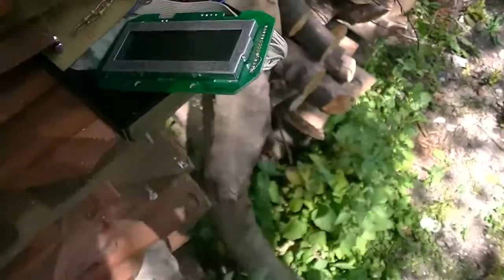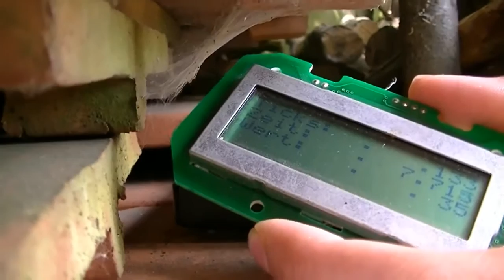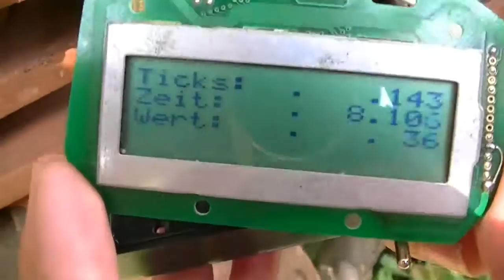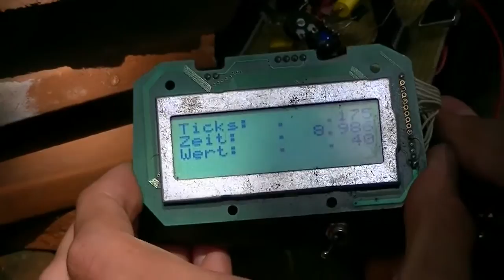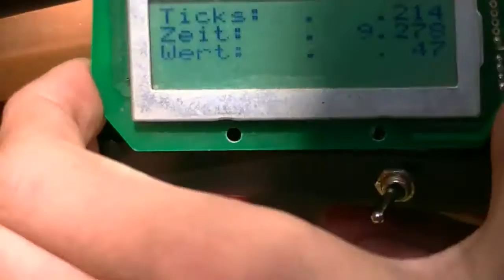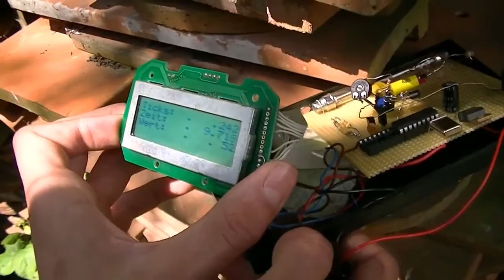Selbstbau-Geigerzähler ausprobieren mit Eflose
In diesem Video ist der Eflose bei mir zu besuch und wir testen den von ihm gebauten Geigerzähler in einem alten Stapel voll Ziegeln :)
(Das Video ist zwar schon 2 Jahre alt aber trotzdem interessant :D)